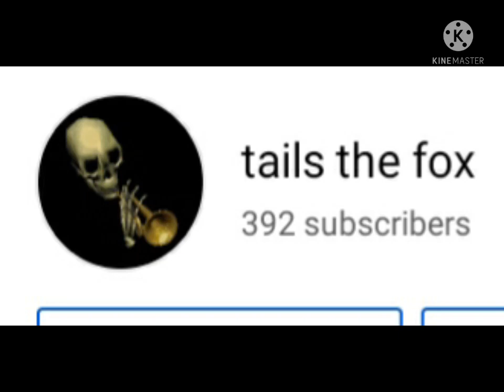my new profile picture. and why so many subs?